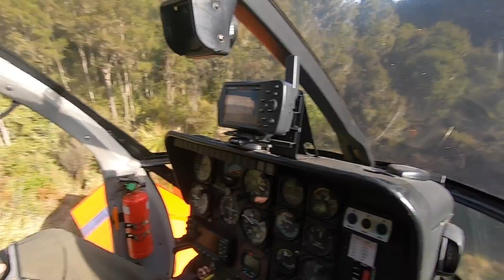Off The Couch 2021 Kaweka Sika Adventure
Late May adventure as we climb the main Kaweka range in search of hungry Sika stags after the rut. Our biggest challenge is the weather!